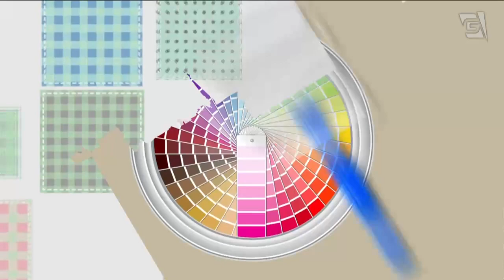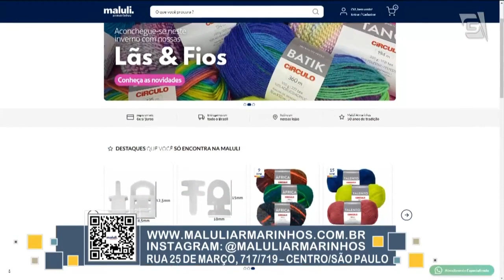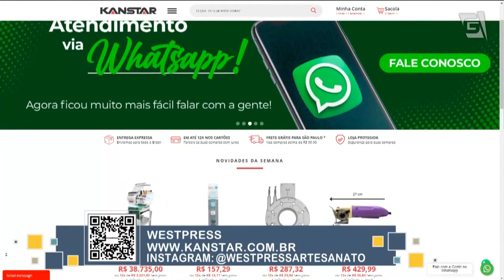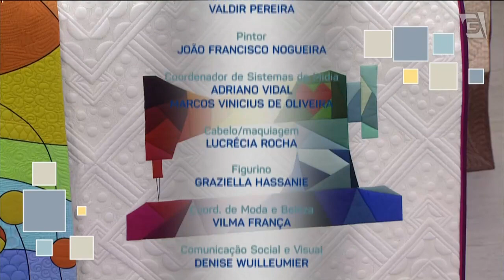BABADOR COM APLICADOR E QUILTING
Hoje em nosso programa de artesanato mais assistido do Brasil teremos a mentora de artesanato @LuJaber dando dicas valiosas sobre como ganhar dinheiro com o artesanato!😯

Também teremos a professora Fabia Diniz @fabiadinizquilting8760 que vai nos ensinar a fazer um lindo babador para bebê com acabamento em quilting.😍

E teremos a Rita Mazzotti falando sobre as maiores feiras de artesanato do Brasil feita pela @WRSaoPaulo

Queremos sua participação no programa, comentem aqui de onde estão nos assistindo e também o que estão achando de nosso programa❤️